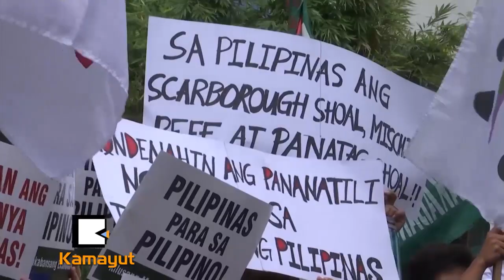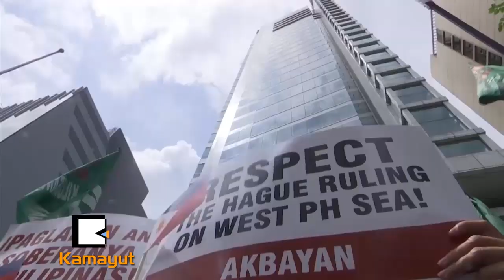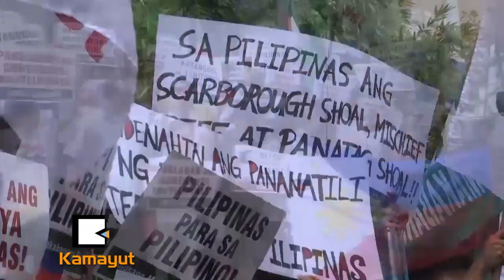ေတာင္တ႐ုတ္ပင္လယ္အေရး မနီလာမွာဆႏၵျပေနတယ္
“အေနာက္ဖိလစ္ပိုင္ပင္လယ္မွာ စစ္အင္အားတိုးခ်ဲ႕ဖို႔အတြက္ သမၼတ ဒူတာေတးရဲ႕သံသယျဖစ္ဖြယ္ ျငင္းဆိုမႈဟာ ပီစီေအရဲ႕ ဆံုုးျဖတ္ခ်က္ကိုဆုတ္ၿဖဲလိုက္သလိုပါပဲ။ အခုုခ်ိန္မွာ အနည္းဆံုုးလက္တေလာမွာေတာ့ အဓိပၺါယ္မရွိပါဘူး။ ဆံုးျဖတ္ခ်က္နဲ႔႔ပတ္သတ္ျပီး အာဏာတည္ၿမဲမႈေတြကိုုဆံုုးရံႈးၿပီး ဖိလစ္ပိုင္္ျပည္သူူေတြေပၚမွာ သက္ေရာက္မႈေတြျဖစ္ေစပါတယ္။”